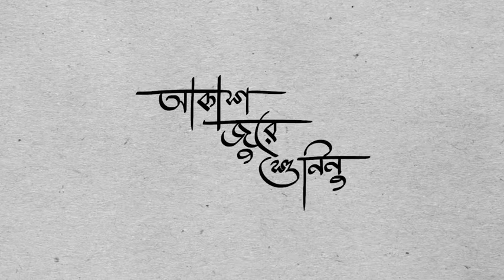Akash jure suninu ||Rabindra nritya|| Sanjukta Pal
Presented by : Sanjukta Pal
Editor              : Satyabrata Pal
Singer             : Anusua Chowdhury